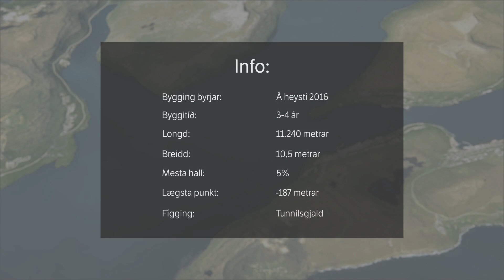Eysturoyartunnilin på Färöarna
En informationsfilm on Eysturoyartunnilin på Färöarna.

Färöarna består av 18 öar med en sammanlagd yta mindre än halva Gotland. Små öar med höga, branta berg mellan orter som ligger vid kusterna, gör det både svårt och dyrt att bygga ett tätt vägnät som vi har i Sverige.
Nu byggs under havsbotten det största infrastrukturprojekt någonsin i landets historia för att förbättra kommunikation för det allmänna, för näringslivet och den vanlige färöingen.
Läs artikel om tunnlar på Färöarna på Samfundets webbplats.

Denna film från 2016 är gjord av bolaget som håller på att bygga tunneln :  P/F Eystur- og Sandoyartunlar.

Samfundet Sverige-Färöarna är en ideell förening som sedan 1973 vill sprida kännedom om Färöarna.